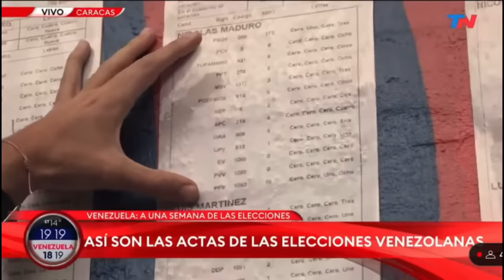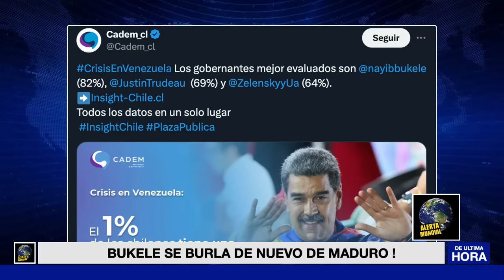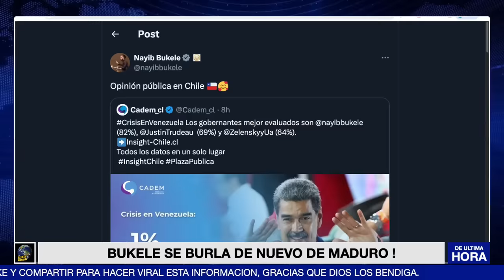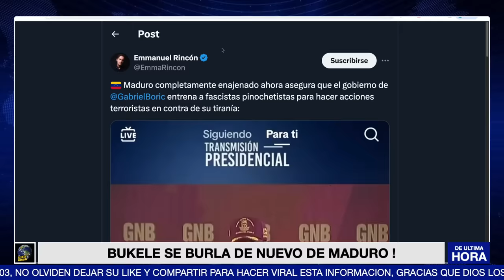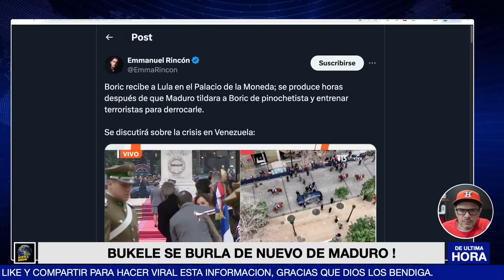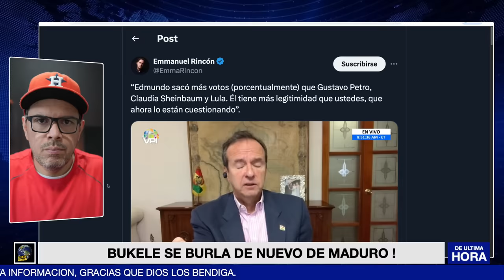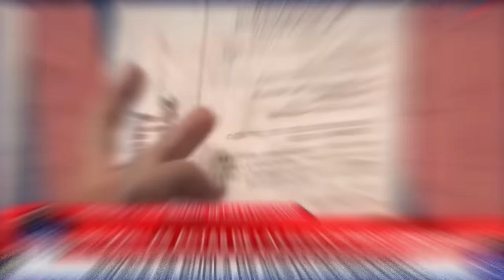BUKELE SE BURLA DE MADURO DE NUEVO! LE CIERRAN LA BOCA A PRESIDENTES A FAVOR DE MADURO.